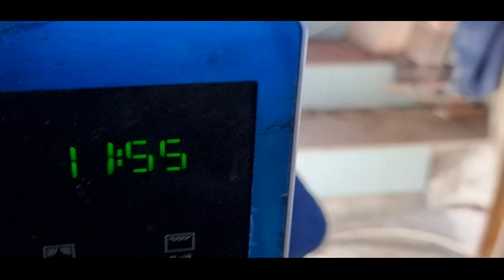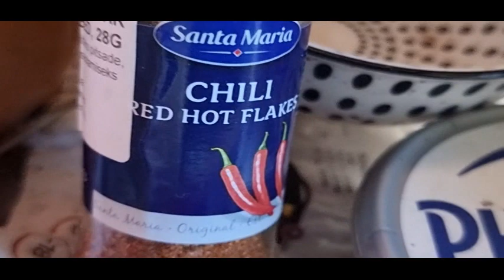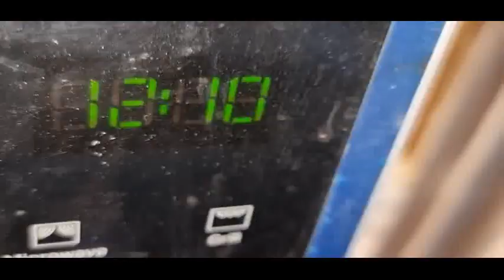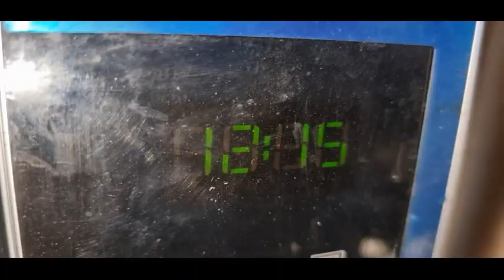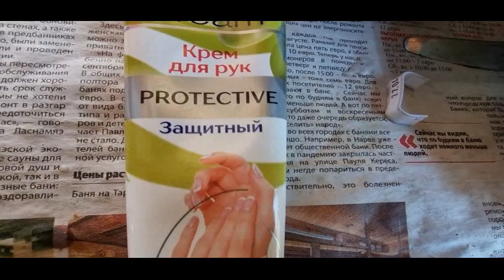Извлечена для просушивания половина биогумуса, натасканного дождевыми червями в вентиляционные ходы